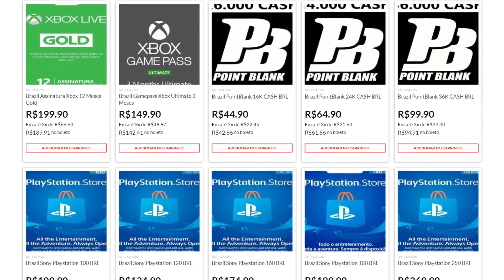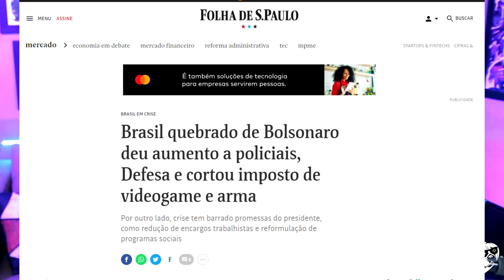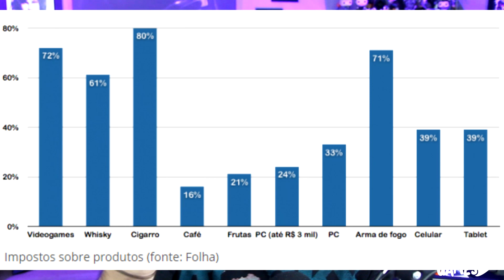É GUERRA! Jornalistas e GLOBO CONTRA O Fim Dos IMPOSTOS Nos Games! Contra PS5 e XBOX MAIS BARATOS!